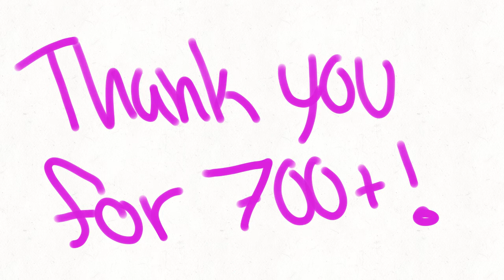DOES MATT IS GAY? [Remake]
Something happened to the other one for some reason so I had to reupload it??? Im sorry!

(((Characters belong to Edd Gould)))
(((Audio belongs to Game Grumps)))